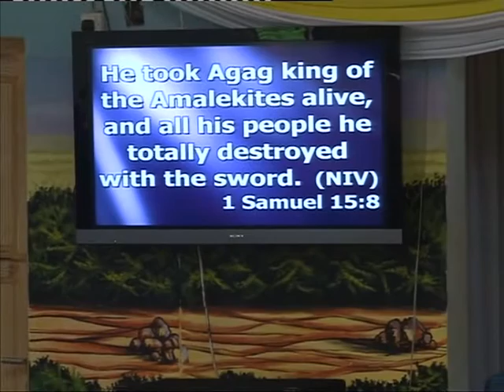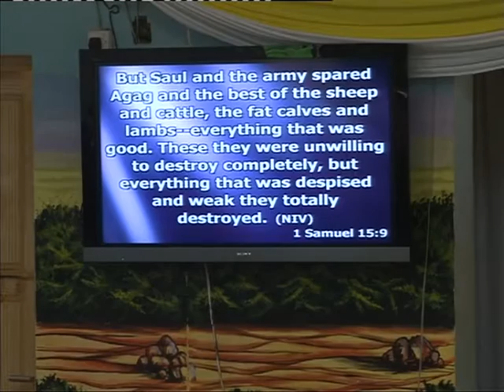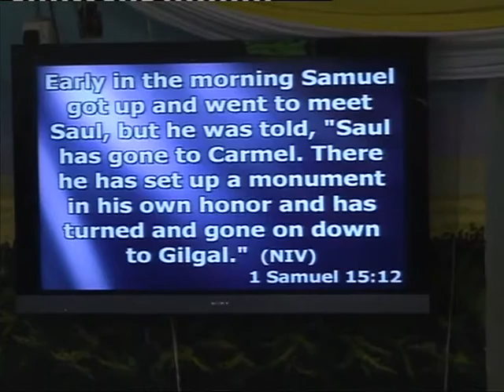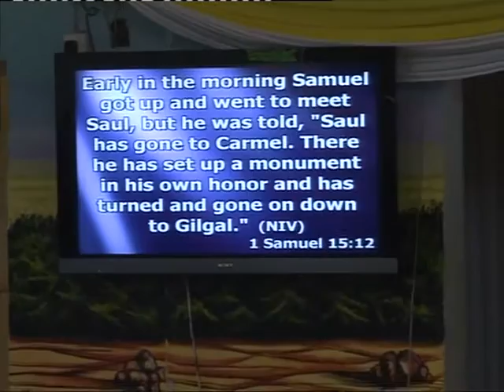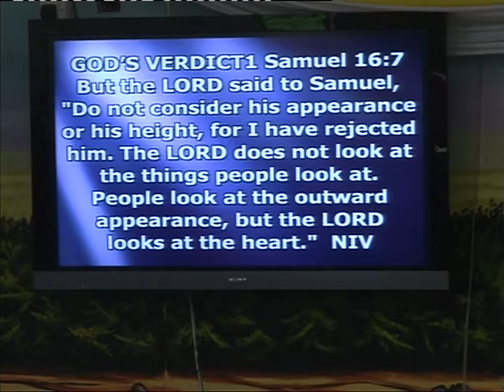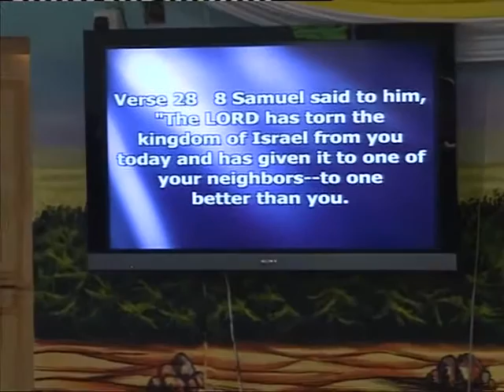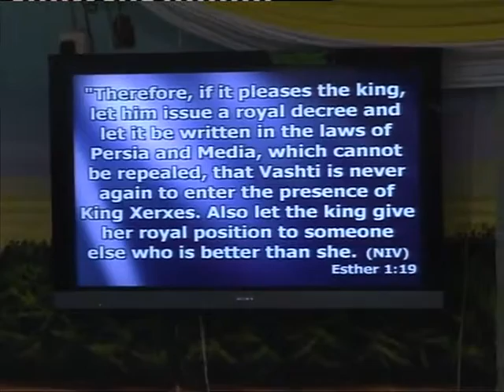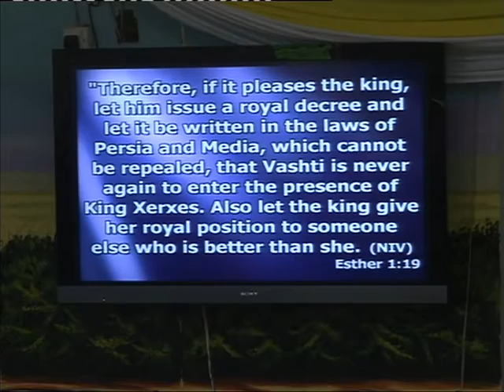Regret | Rev. Alice Kimani | DCIKZ